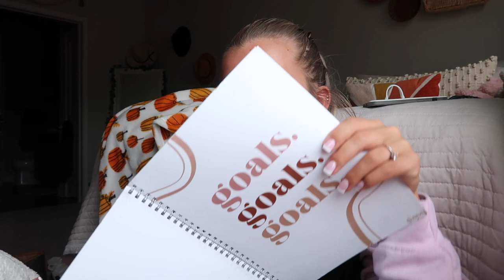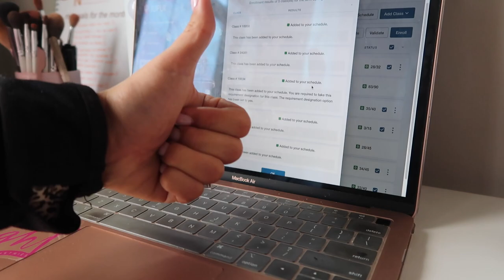Day In My Life!♡︎ *New Collabs*, Target Haul + MORE!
xoxo, Madeline ♡︎